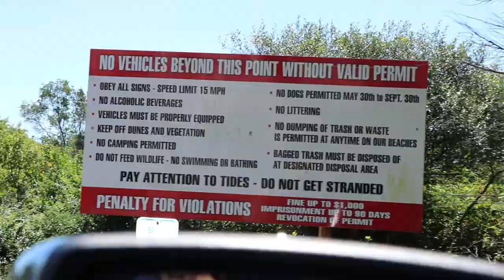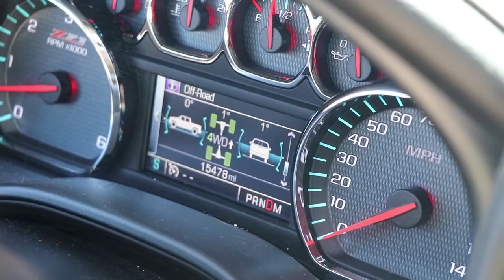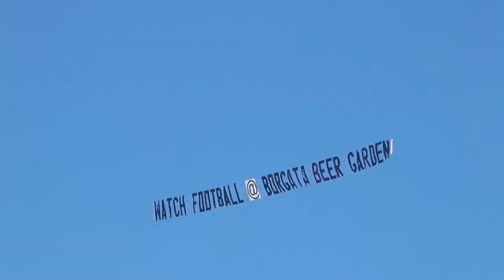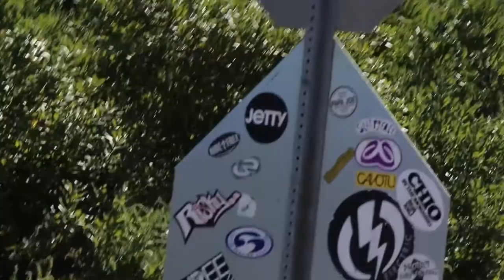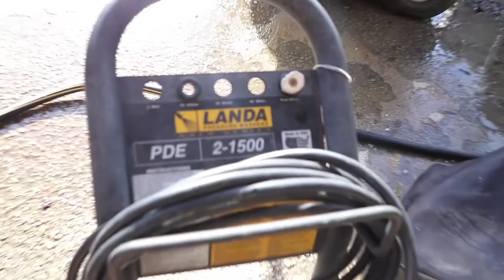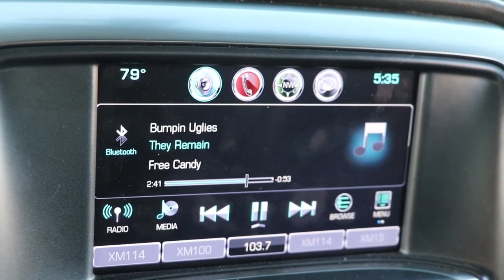mGm at Jetty, Cleaning Black Beatty, and Prankin Genie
Follow mGm and fam for a day at the Brigantine Jetty, getting some shots, Cleaning black beatty after the Jetty, and Pranking Genie. Check out the carnage. For the Dream.